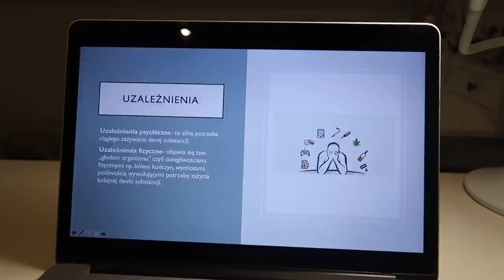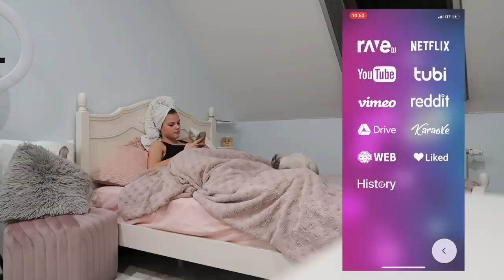MOJA WIECZORNA RUTYNA❤️